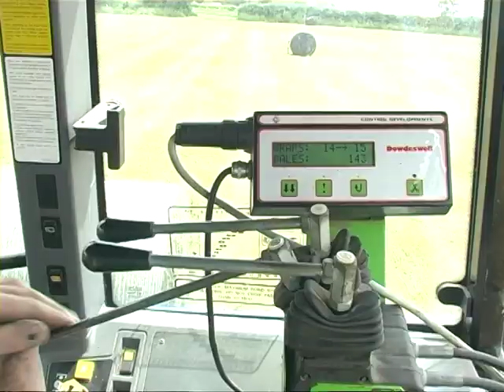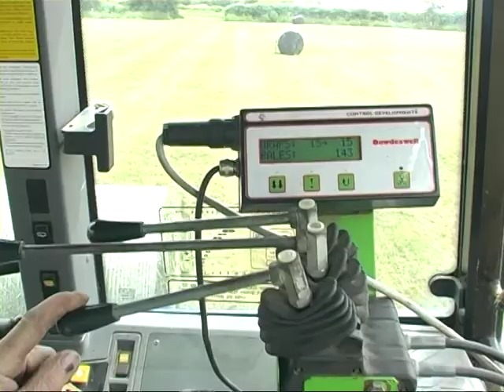Farming Diaries Volume 1 DVD Trailer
The trailer for our best selling DVD; Farming Diaries Volume One, A Life On The Land, We follow farm manager, John Want, as he completes a year farming in Suffolk and also find out about his life in farming.